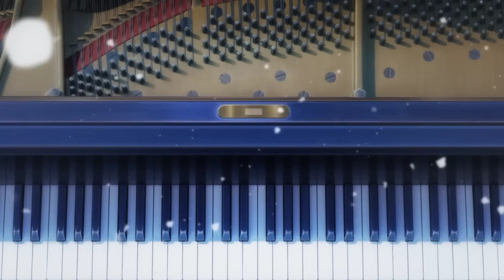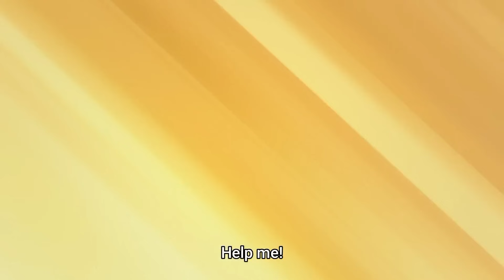The kingdoms Of Ruin Episode 7 Explain in Bangla | Anime Explorer BD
The kingdoms Of Ruin  Season 1 Episode 7 Explain in Bangla | Anime Explorer BD

Hello Guys this is the kingdoms of ruin series season 1 Episode 7 Bangla Explain video. In This Video We Are Explain full Episode in bangla. On Our Channel Anime Explorer BD You Can Watch Bangla explain video of All The Episode Of This Series.

⛔In case you feel your rights are violated, kindly email at-